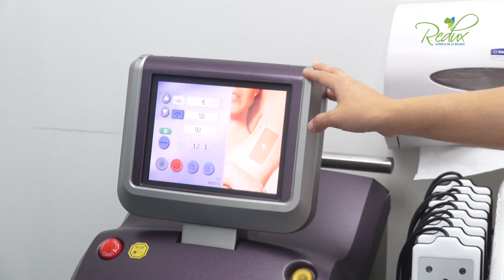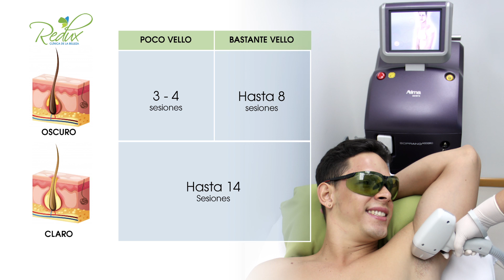Depilación definitiva con Láser Soprano, adiós al vello! entérate + aquí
Mayra Jaime @MayraJOficial empieza hoy su tratamiento de depilación definitiva. Lorena Aguilar nos explica de qué se trata y en cuántas sesiones desaparece el vello para siempre. Separa ya tu consultaGratis nosotros te ayudamos con un paquete especial de acuerdo a tus necesidades.
Láser Soprano disponible en Guayaquil C.C. La Rotonda comunícate al 📲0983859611